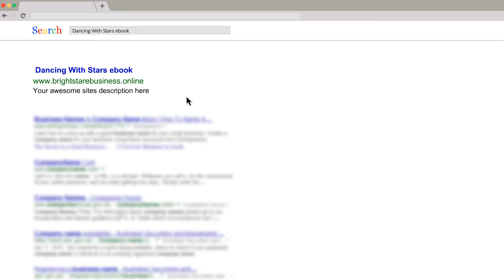Dancing With Stars ebook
For all of the celebrities who have been involved in the show Dancing with the Stars, there are plenty of questions about whether it is valuable to them or not.  With so many people looking for ways to boost their career after a brief lull, many celebrities are lining up for their chance to get on the show.  Trying to determine just how successful the show has been being a massive series of questions though, after all the effect for each celebrity has been a bit different.

Know more about How to get the Dancing With Stars ebook